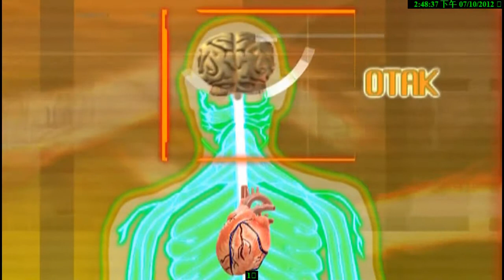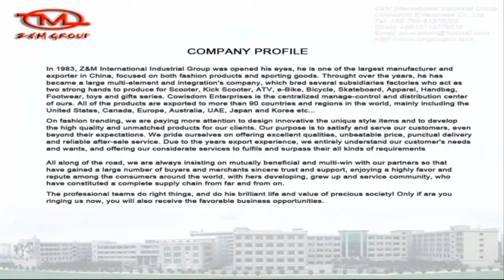"FreeGo" --innovative scooter Model #: KP01107, AP01108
We are manufacturing and selling "FreeGo" innovative scooter, with high quanlity and competitive price.